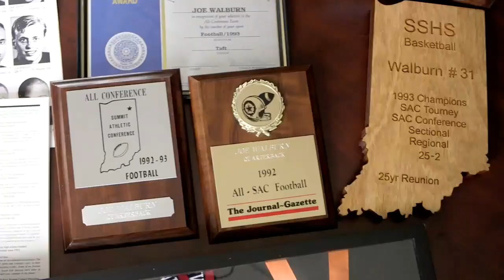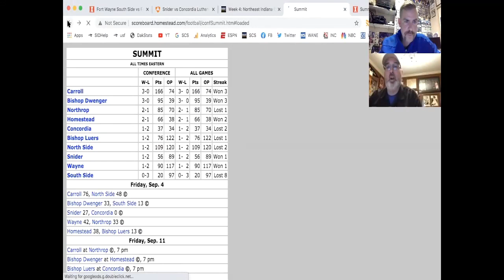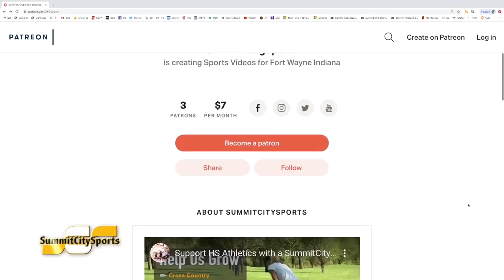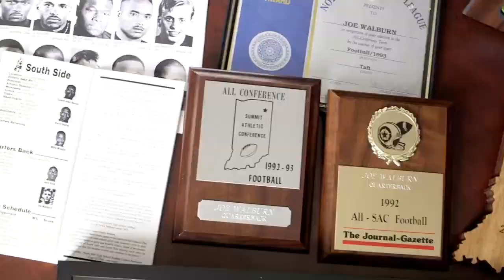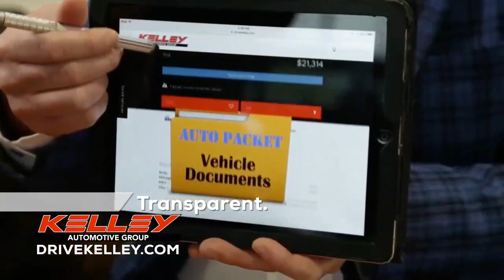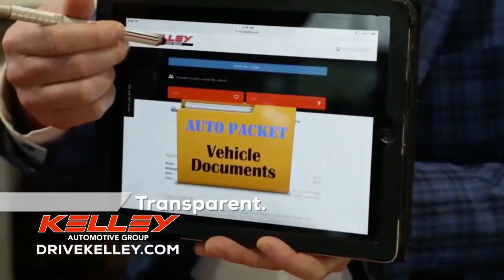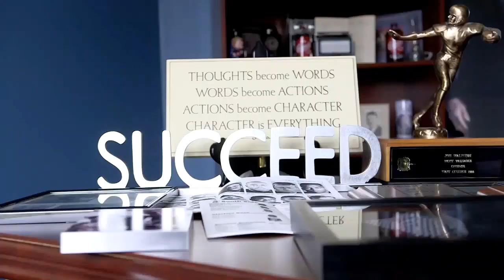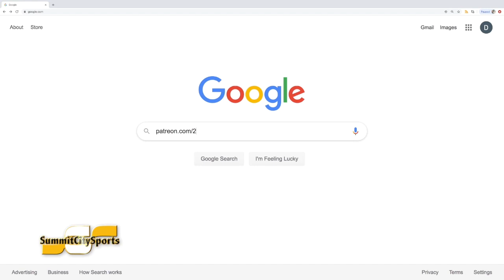Snider at South Side | 2020 Football | SummitCitySports